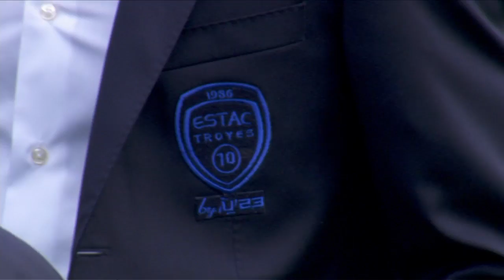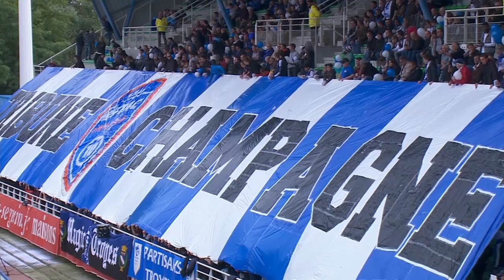Replay⎥Ces petits détails qui font la différence !